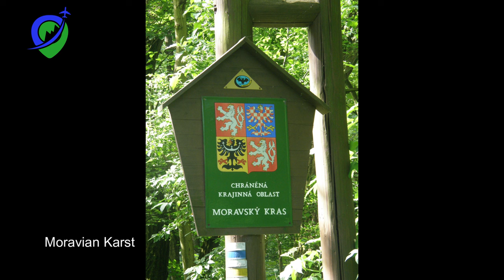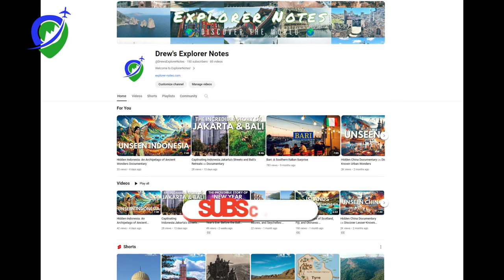Hidden Czechia: Uncover The Magic Beyond Prague 🇨🇿 Must-See Documentary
Welcome to Drew's Explorer Notes!

Join us as we venture into the heart of Europe, where the mystical land of Czechia unfolds its secrets. Beyond the iconic spires and ancient streets of Prague, this documentary takes you on an enchanting journey through Czechia's lesser-known marvels. Experience the soul of a nation rich in history.

Witness the breathtaking Moravian Karst, stroll through Český Krumlov, explore Brno, and find tranquility in the Beskydy Mountains.

Chapters
00:00 Introduction
00:26 The Czech Spirit
01:28 Moravian Karst
02:18 Český Krumlov
03:26 Brno
04:34 Beskydy Mountains
05:16 Czechia's Innovative Spirit
06:17 Celebrating Czech Traditions
06:50 Czechia's Enduring Charm